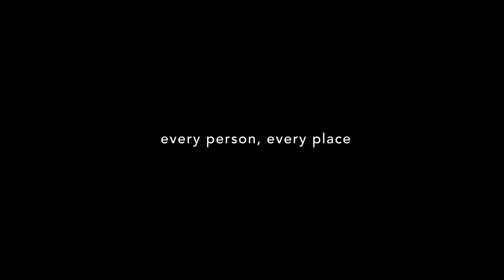SOURCE® for Remote Communities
For governments and organizations that need to supply remote communities with clean and safe drinking water, SOURCE is an innovative, cost-effective complement to more traditional methods like digging a well, trucking in water or distributing plastic bottles. In towns and villages where there simply is no water, or where water quality is compromised, SOURCE Hydropanels sidestep the need for costly infrastructure and can be configured to meet any volume demand. No pipes, no electricity. Perfect drinking water is made right where it’s needed most, for healthier communities.